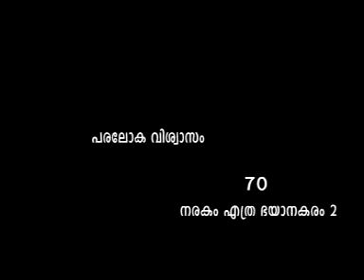70 narakam 2